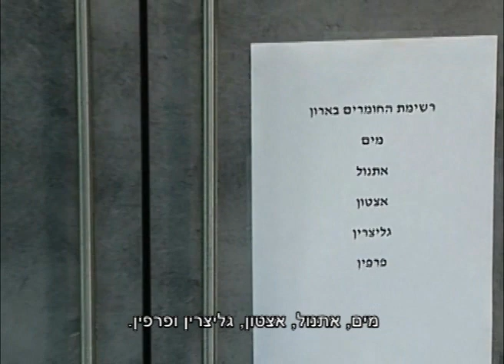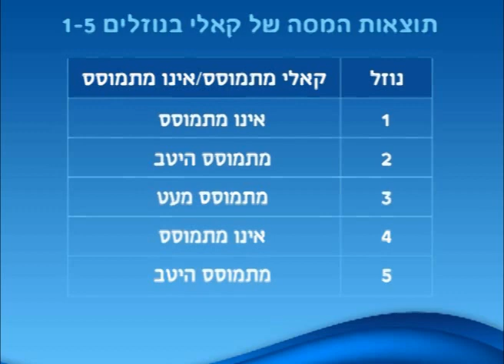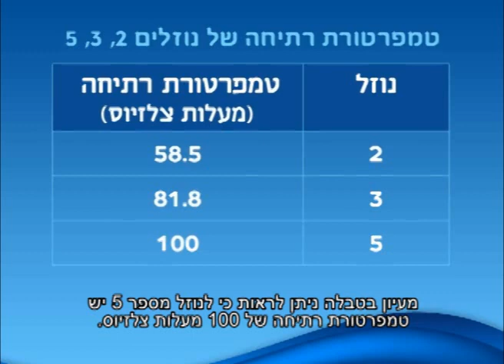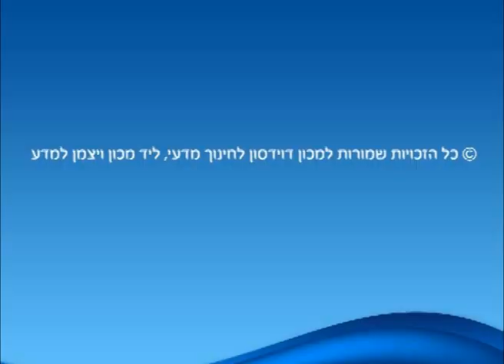איפה המים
להסבר מלא כנסו אל זהו סרטון מתוך המדור 'מאגר מדע' של האתר דוידסון און-ליין. דוידסון און-ליין הוא אתר חינוכי מבית מכון דוידסון לחינוך מדעי - הזרוע החינוכית של מכון ויצמן למדע.

בסרטון, הקריינית מבצעת סדרה של ניסויים אשר בודקת איזה מהבקבוקים הוא מים.

סרטון זה הופק בידי מכון דוידסון לחינוך מדעי ותורגם בידי צוות אתר דוידסון אונליין.